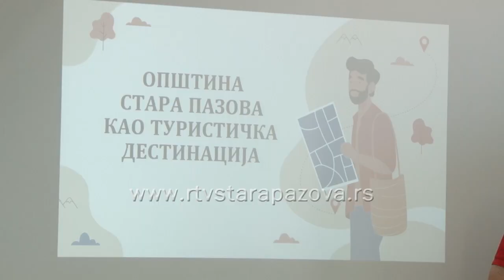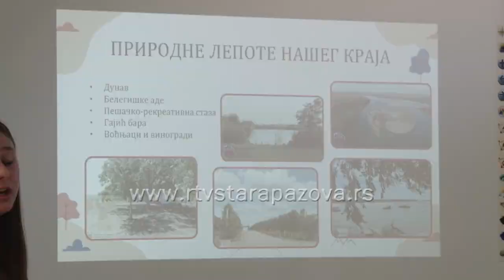Svetski dan turizma u Ekonomskoj školi u Staroj Pazovi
Svetska turistička organizacija (UNWTO) je 1979. godine ustanovila 27. septembar kao Svetski dan turizma, jer je na taj dan 1970. godine u Meksiku usvojen Statut te organizacije. Svetski dan turizma se obeležava sa ciljem razvijanja svesti međunarodne zajednice o važnosti turizma i njegovih kulturnih, društvenih, političkih i ekonomskih vrednosti. Učenici prve i druge godine ETŠ Vuk Karadžić u Staroj Pazovi, smer turistički tehničar, su ovaj dan obeležili javnim časom na kome su prezentovali turističke potencijale u Opštini Stara Pazova. Po nekim pretpostavkama svetske turističke organizacije u narednom periodu, svake godine će trebati oko 800 hiljada ljudi, koji će se baviti turizmom.